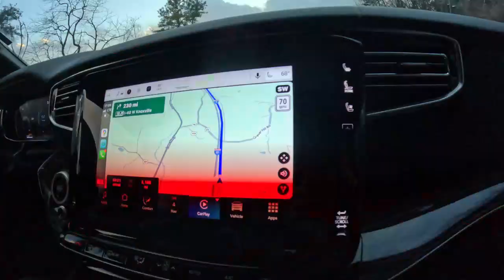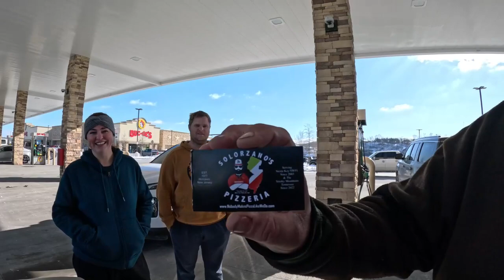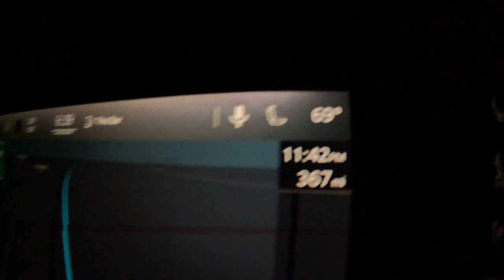1970 Dodge Charger Cross Country Garage Road Trip Across America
Finally, A Successful Cross-Country Road Trip (3rd times a charm)